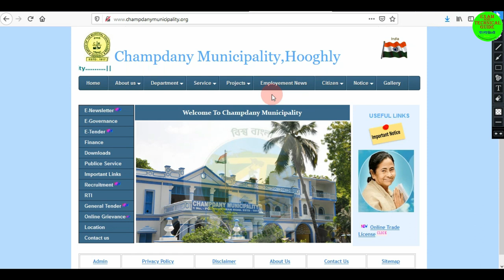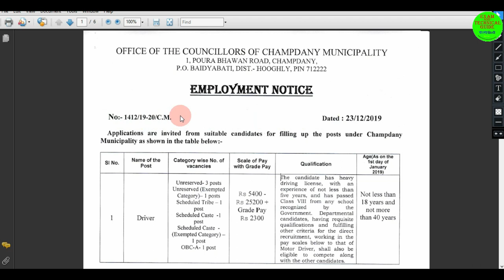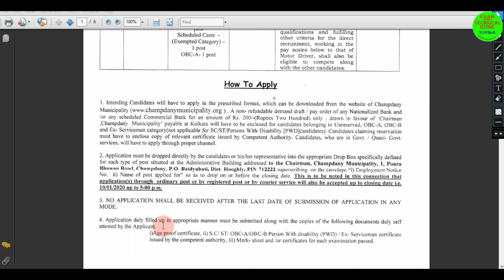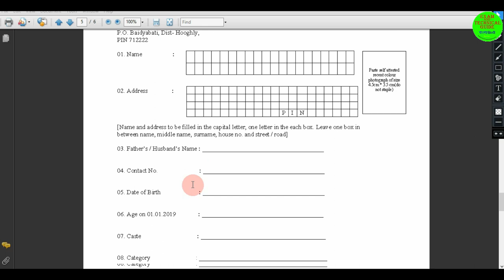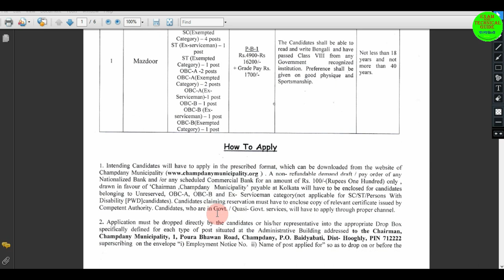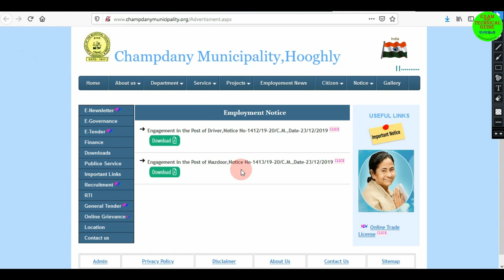Champdany Municipality Recruitment 2019 I Hooghly Recruitment Driver Mazdoor I West bengal Job